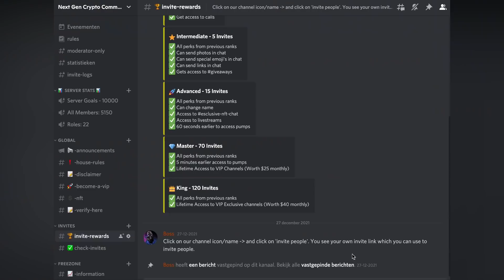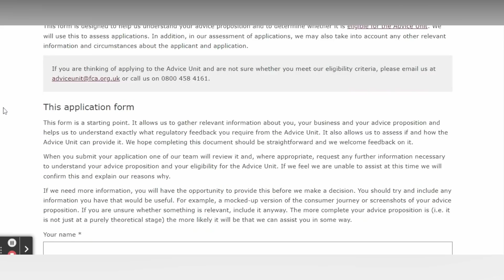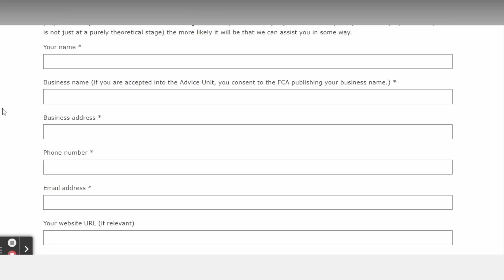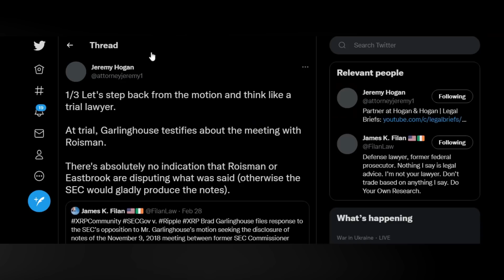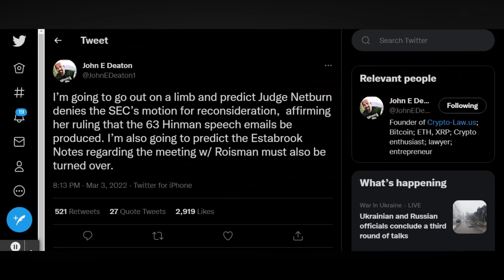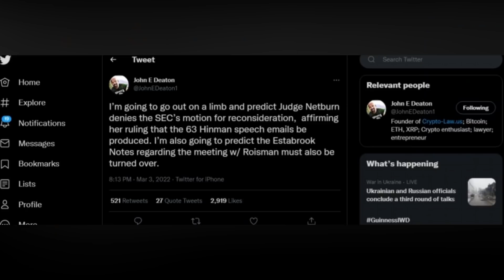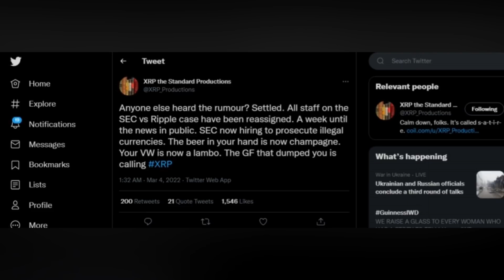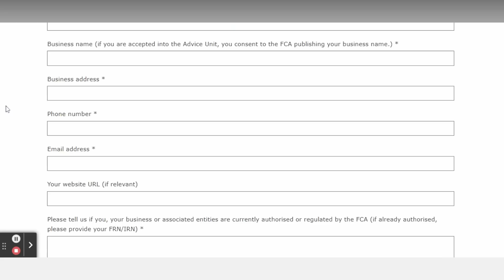Lawyer: "SEC Is Already dead, RIPPLE Wins Lawsuit"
🚨 Lagoon™ $10,000 Passive Income for FREE Limited & only for the first 500 members. (This can change your life, you will thank me in a few months)

At Make Money Online, we share everyday price predictions and news about our main cryptocurrency: Ripple XRP. Our mission is to grow the XRP community and support XRP with all we have.

🙏🏽 Earn Your Own Passive Money ONLINE: $500 to $2,000+ per month, only $27 investment cost! This offer I can only give to my community